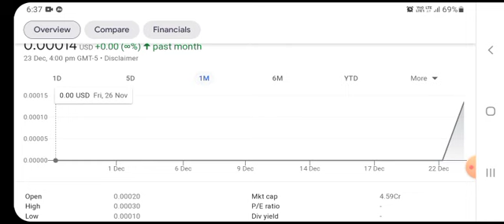HCMC Stock Will Make Millionaires! (HCMC Stock Analysis} | Healthier Choices Management Stock Target